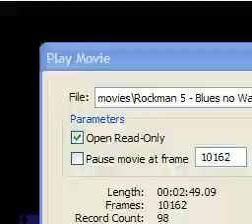Vamos jogar Mega Man 5 - Protoman 1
Odeio tigres ._.